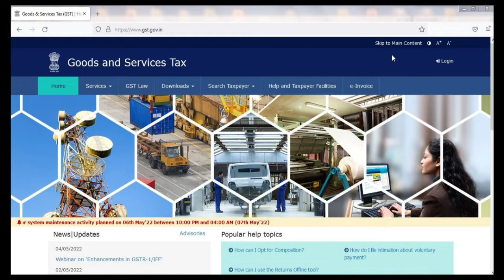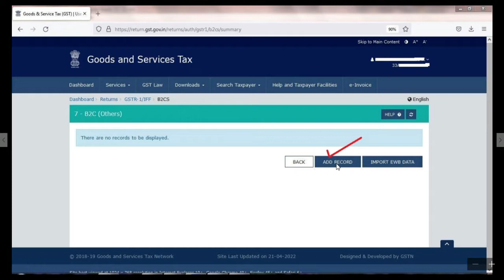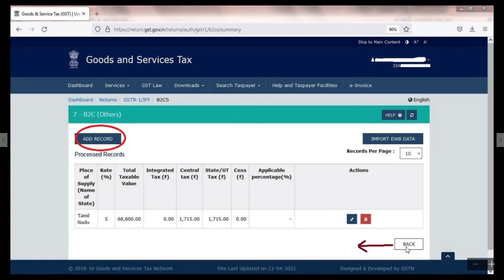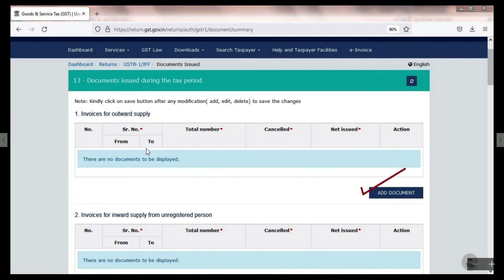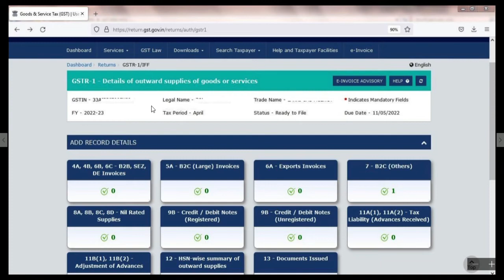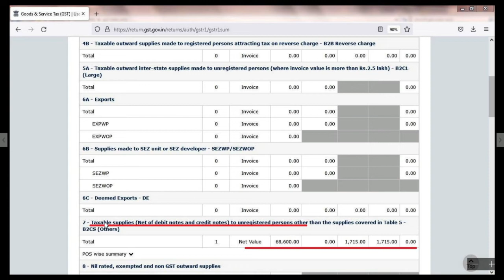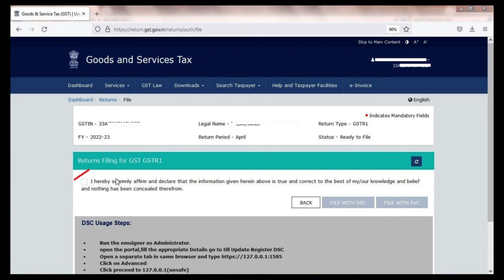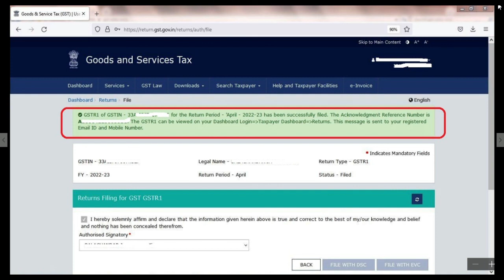How to file GSTR1 Unregistered Sales in the latest method Monthly//updated method GSTR1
This video is about how to file gstr1 only unregistered sales in the updated method.